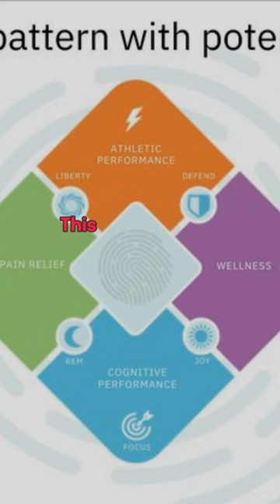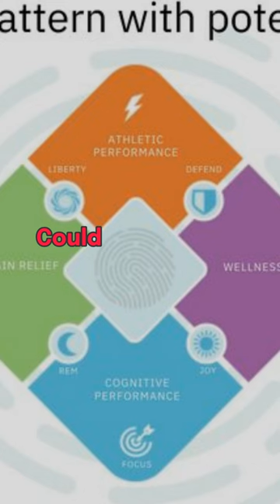What Can This Technology Do For You?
This is the only product in the world that without drugs, without chemicals, it instantly improves the user's balance, stability, and strength. Could you imagine that? We're going to improve people's quality of life so they can live a super life instantly. Who doesn't want more balance, stability, and energy? I know I do.